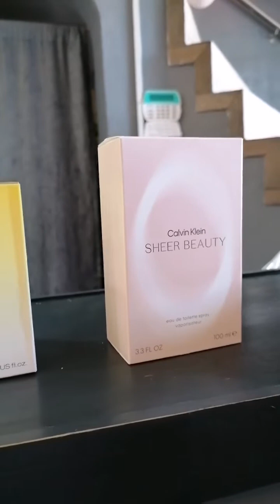Ven en tus días festivos favoritos a Sol de Mar Mariscos ubicados avenida Constitución 635 en Colima